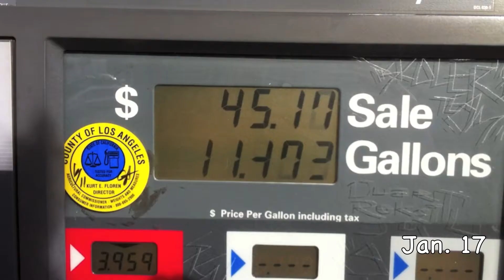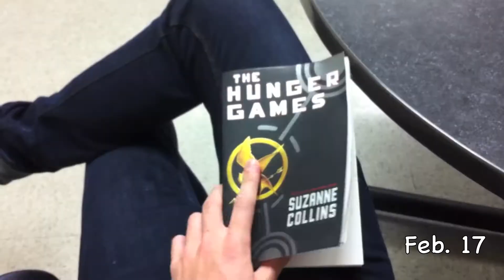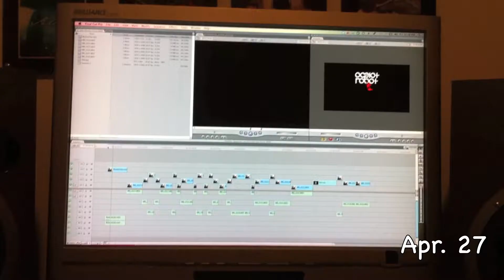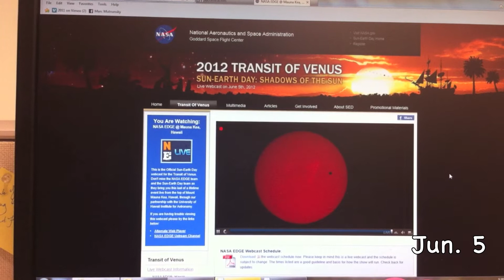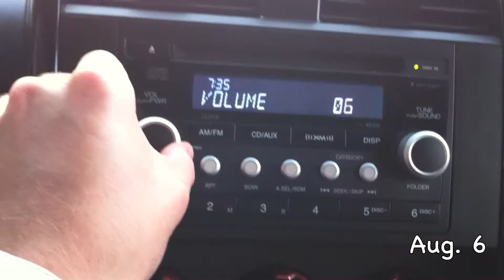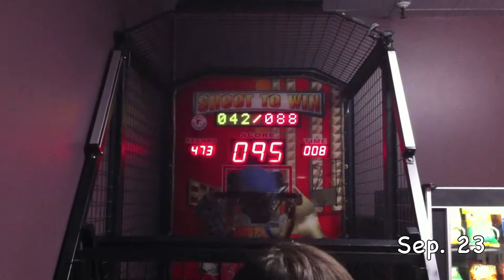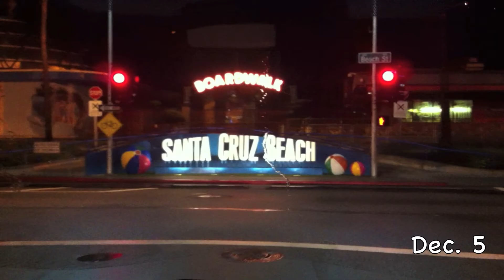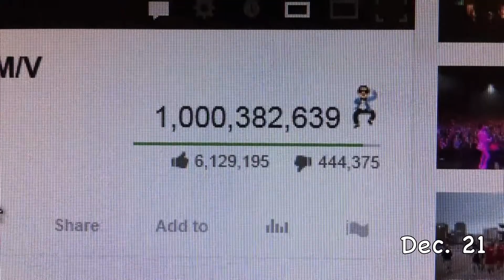Marc's Leap Year 2012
This is what I did in 2012. Using only my iPhone 4 as a camera I wanted to capture a little bit of every day to remember what I did for a year. Thanks to everyone for keeping me motivated and pushing me to complete this! ENJOY!

"Up Against The Wall" - Peter, Bjorn & John